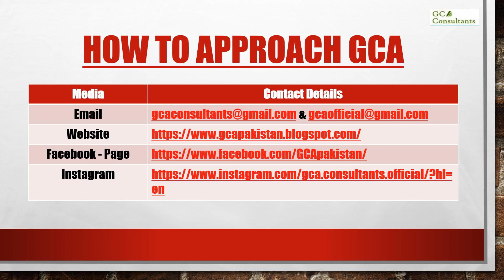Mastering Constitutional Provisions